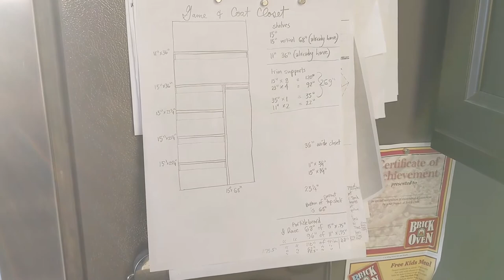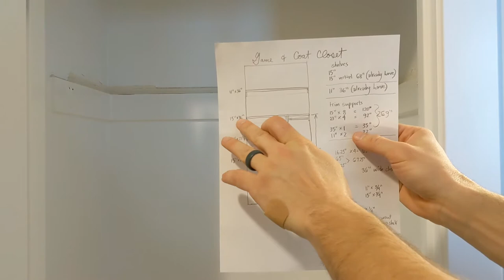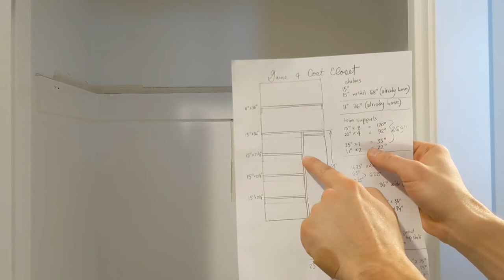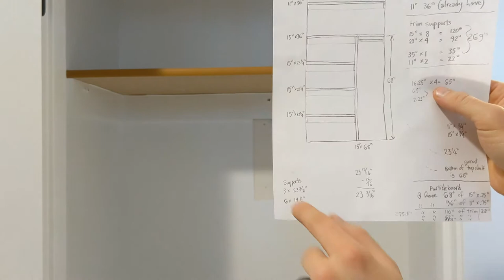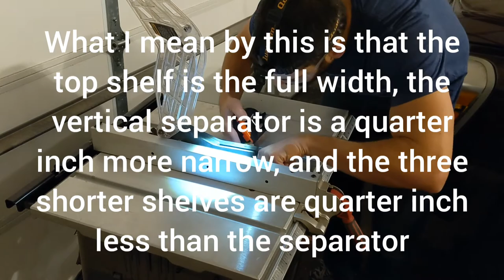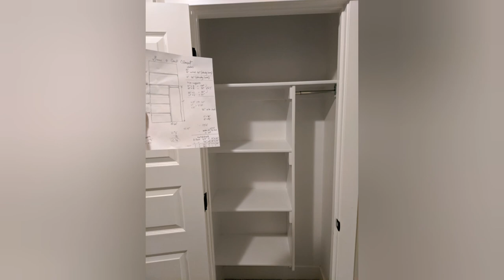Closet Build with Built in Shelves and Closet Rod for a Game Closet and Coat Closet - Full Build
In this video I show you how I turned an unneeded coat closet into a fantastic game closet we room for a few coats still.